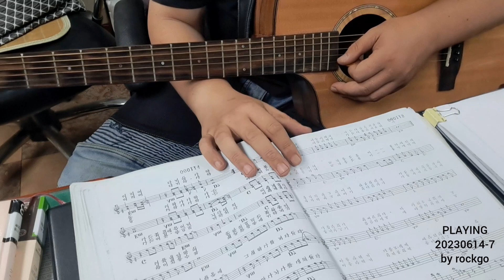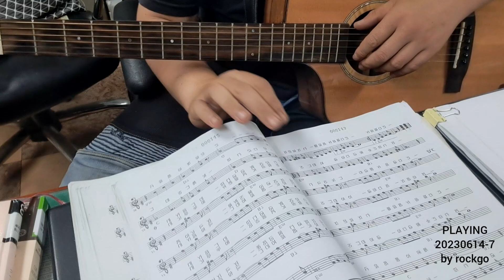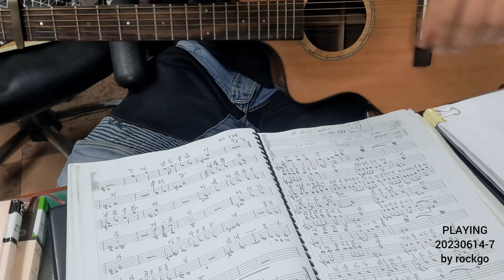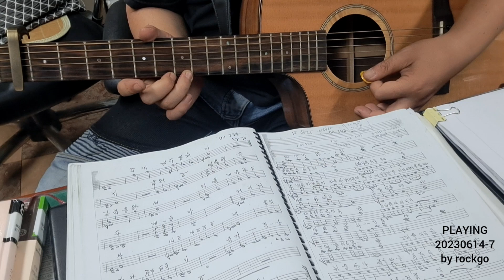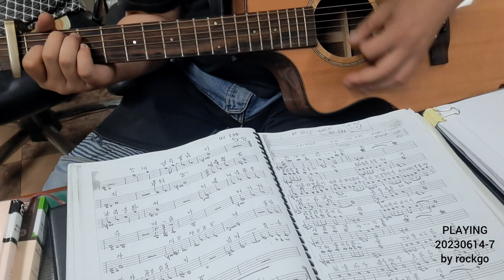PLAYING 20230614 일상7 by rockgo